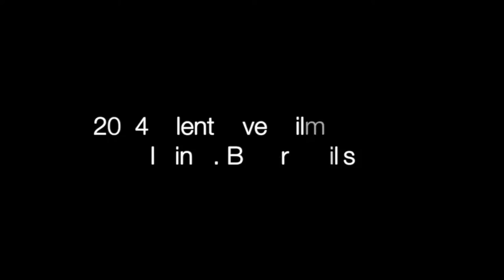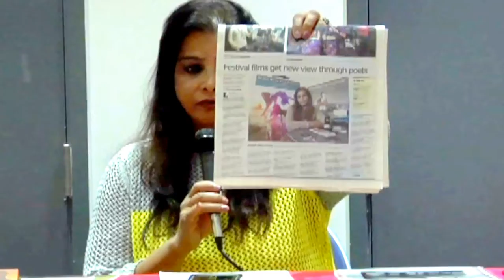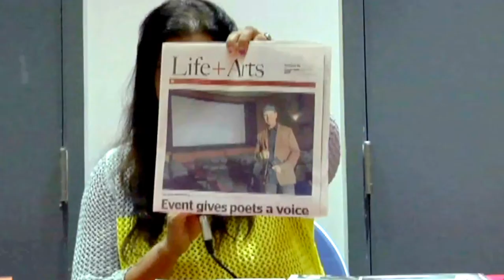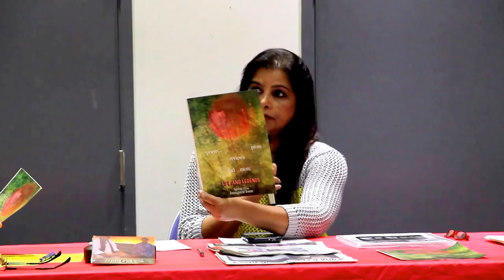Literature and Art of Cinema Workshop - Part II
"Literature and Art of Cinema" workshop was held at the 2014 Silent River Film Festival.